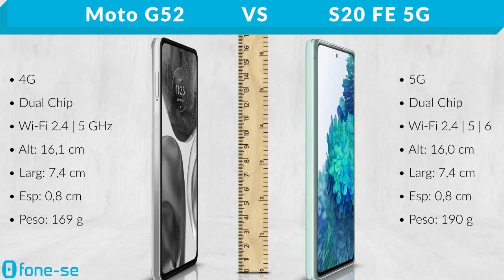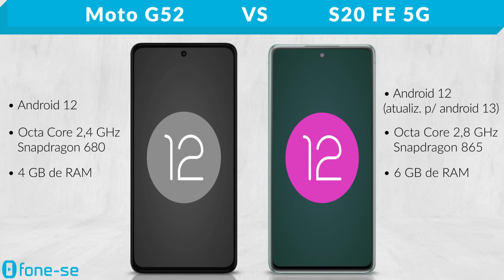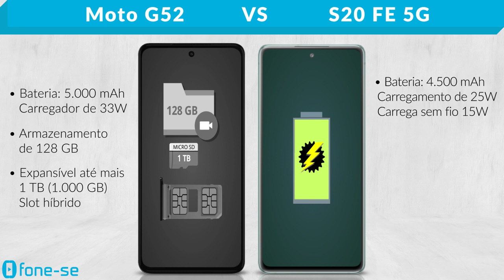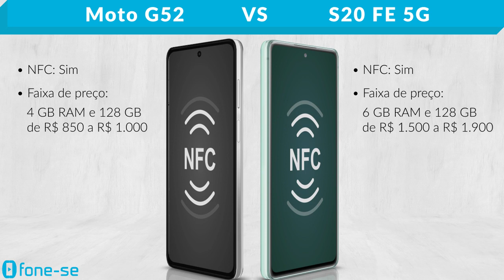Moto G52 vs S20 FE 5G (Comparativo & Preços)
Dois celulares muito procurados e vendidos no Brasil. Confira a ficha técnica do Moto G52 e do Samsung Galaxy S20 FE 5G, uma comparação de tamanho exclusiva (3D), e muito mais.

Links para comprar:

(Moto G52)

(S20 FE 5G)

Pergunta:
Qual recurso do seu celular você abriria mão para ter alto-falantes estéreo?